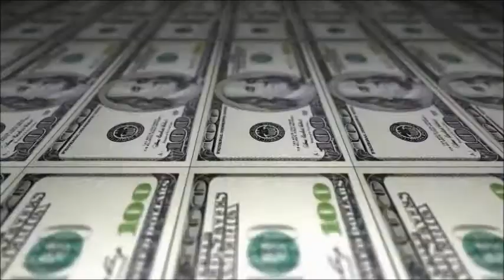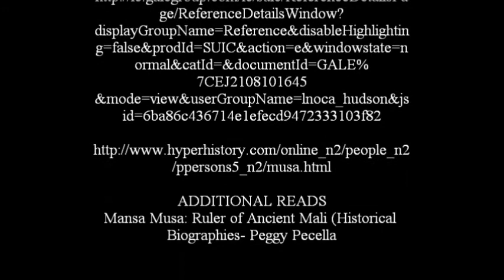Mansa Musa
Narration By: Joia

Song: Beekoo by: Lazztunes07

Mansa Musa of Mali named World's Richest Man of all time; Gates and Buffet also make list. (2012).

Mansa Musa, Emperor. (2003).

ADDITIONAL READS:

Mansa Musa: Ruler of Ancient Mali  Historical Biographies By- Peggy Pecella